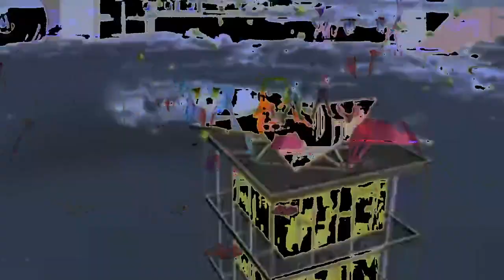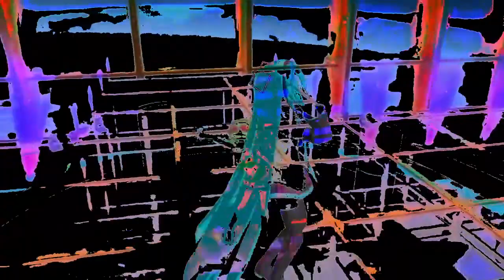tankbuster @ MAD BREAKS 2ND ANNIVERSARY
played live on 07/07/2023

97 - LOOK AT ME (TWICE)
anal20q0000dirt - tmb.0hh
cpxn - cola conspiracy
Takuya Namba - Deep Blue Break
Ozie - Never Ending Hate (but I)
Alisa - Everlasting Love
rehirable - Sayonara Star
exnoiz - 荒川(2022 rebuild)
CUN7 - wwwwwwwwwwwwwwwwwwww
tankbuster - never lie
Amane Momose - Magic
slippymudman - SURVIVAL OF THE CUTEST!
tankbuster - don't cry!
kawaii amen girl - in the new summer girl
dj terrance and dj phillip - uncle fucka